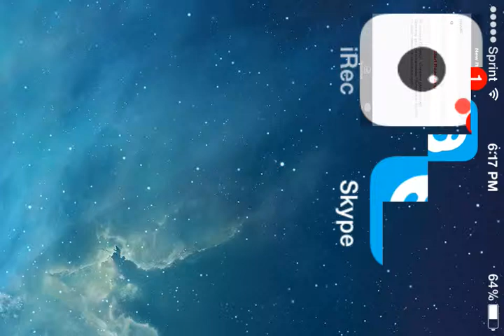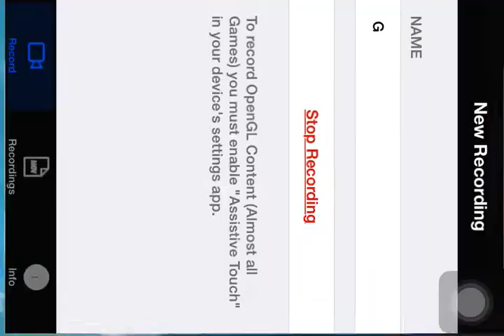Pillow fight sunday series1.ep1 with friendz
Ty those who participated!!